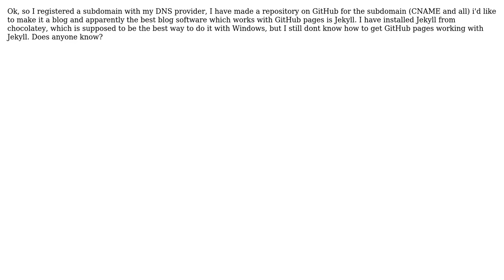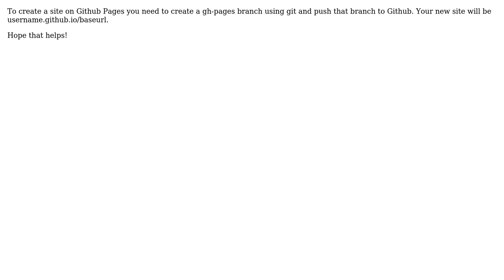How do I use Jekyll to support GitHub pages? (2 Solutions!!)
How do I use Jekyll to support GitHub pages?

With thanks & praise to God, and with thanks to the many people who have made this project possible! | Content (except music & images) licensed under CC BY-SA | Music | Images & others | With thanks to user Kevin Workman user Harps13 user elotroalex and the Stack Exchange Network Trademarks are property of their respective owners. You are responsible for your own actions.